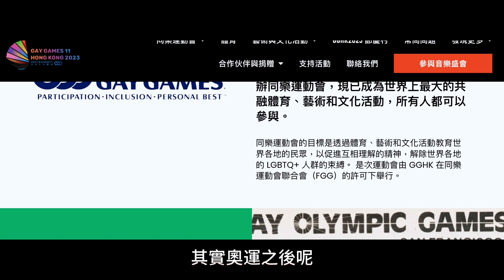《同樂運動會開幕禮》亞洲首屆😍上台巡遊達成😋香港人一定要撐🥳Gay Games Hong Kong 2023｜粵語中字｜4K Eng CC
係阿Will做左一年義工，一直默默咁支持GGHK，終於終於等到佢開始！最光榮嘅事就係代表香港義工團隊在場內巡遊，而且有好多唔同國家嚟比賽，好high喔，超正🤩